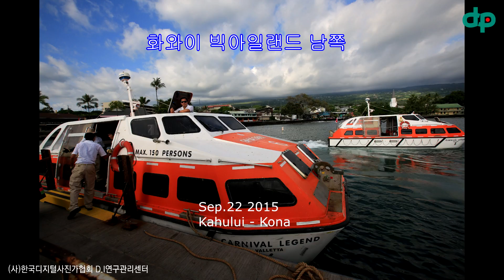화와이 코나DPAK